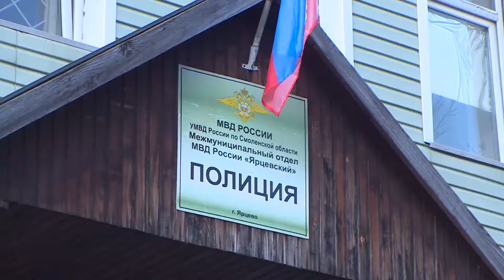Десна-ТВ: Мошенничество в Ярцевском районе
В Ярцевском районе сотрудники полиции раскрыли мошенничество при размене денежных средств. Житель Москвы подозревается в так называемом «подломе» купюр, благодаря которому он завладел денежными средствами в сумме 34000 рублей.